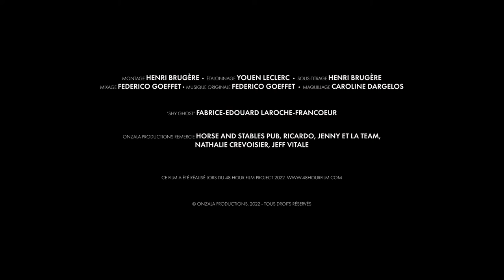Onzala: Invisible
What if a ghost wants to help you be seen? Crystal, a shy pub manager struggles with the bubbly ghost of the place who tries to help her to open up to people.

Genre: Ghost Story

Featuring:
Amandine Gueylard as Crystal Parks - Manager
Laura Turcatti as Poppy
Henri Brugere as Acteur 1
David Meslet as Acteur 2

Directed by: Alexiane Cazenave
Written by: Henri Brugere, Alexiane Cazenave, Amandine Gueylard
DoP: John Letsinger
Editor: Henri Brugere
Composer: Federico Goeffet